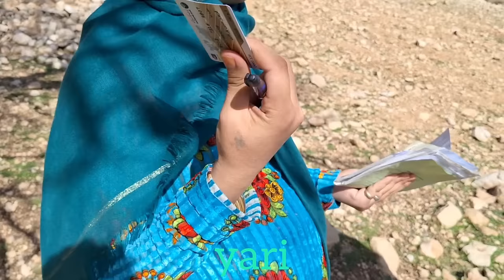"The campaign to remove Zainab succeeded: the land bought with the help of viewers"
The owner of the land, a wealthy man named Mr. Johnson, decides to kick Zainab out of the land that she has been living on for years. Despite her pleas for mercy, Mr. Johnson remains steadfast in his decision to remove her from the property.

Feeling helpless and defeated, Zainab turns to the power of social media for help. She shares her story with the online community, and soon, her message gains momentum. People from all over the world come together to support Zainab and raise funds to help her regain ownership of the land.

With the overwhelming support of the viewers, Zainab is able to buy the land back from Mr. Johnson. It is a true testament to the strength and unity of people coming together for a common cause. Zainab is grateful for the outpouring of love and support, and she vows to cherish and protect the land that holds so many memories for her.